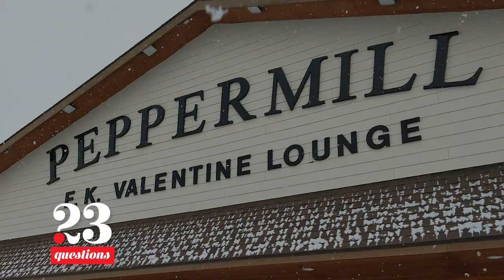23 Questions: Chris Weiss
We're asking the questions you want to know the answers to! '23 Questions' highlights the people who make Raiderland great.